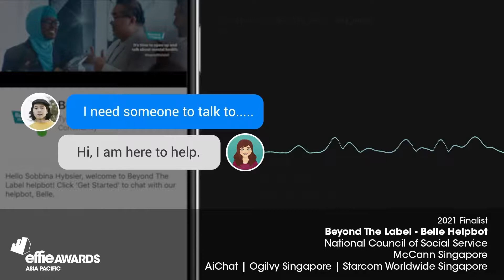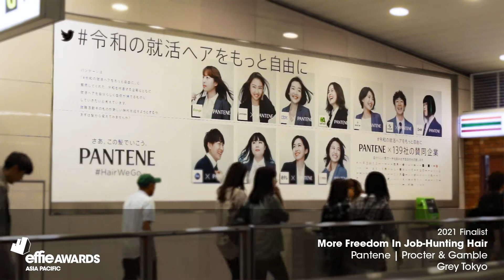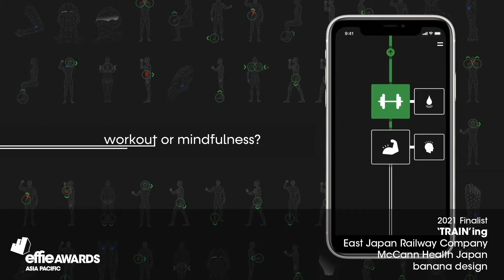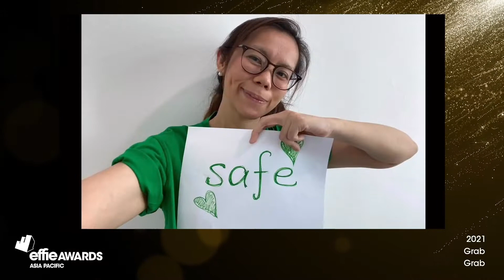APAC Effie Awards 2021 Finalists + Team Tribute